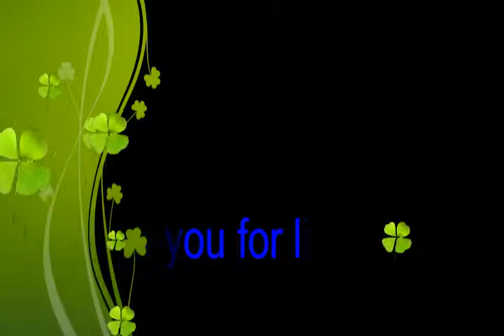Zumba Remix Ablaza Internet Cafe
zumba dance  54 minutes remix